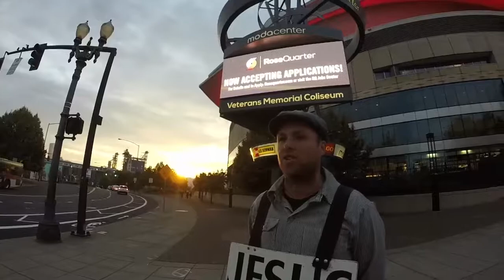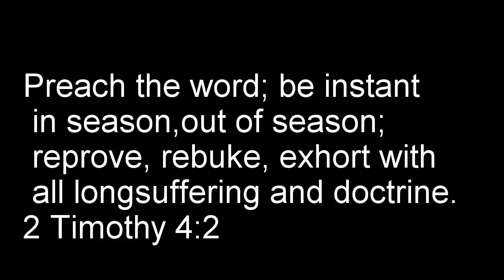Madonna Concert Preach